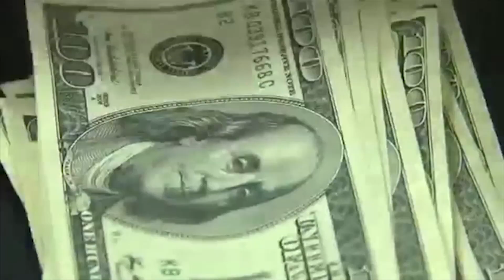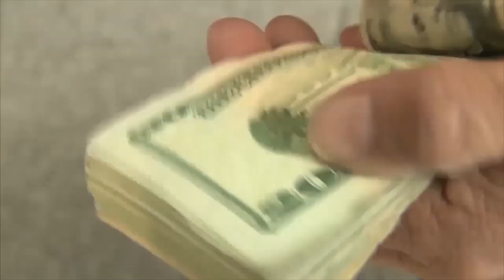ALEX DEUDA EXTERNA